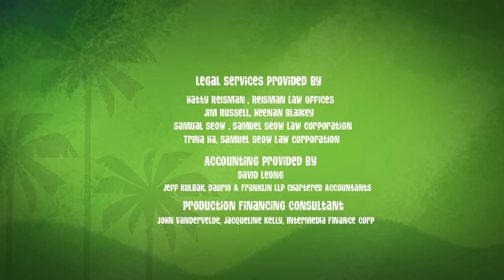George Gets Beaten by a Girl! | George Of The Jungle | Full Episode | Videos for Kids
George should never underestimate Ursula!